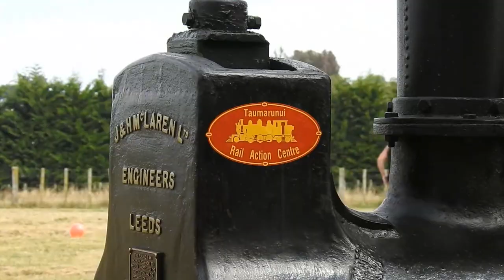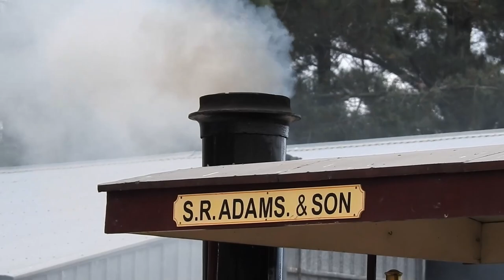Great Manawatu Steam Fair 2021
Great Manawatu Steam Fair 2021, Steam Traction Engines